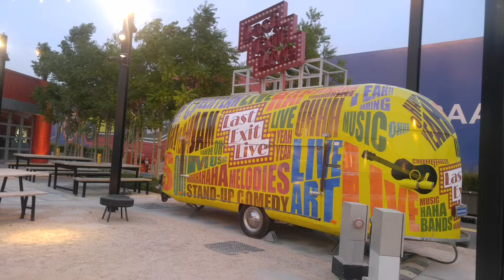Last Exit Dubai (Photos Taken)